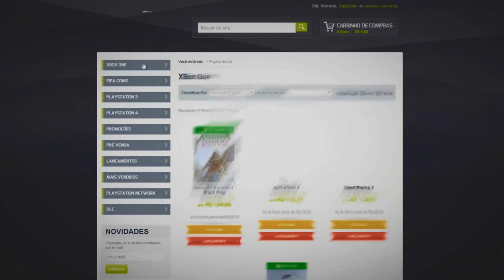NEYMAAAAAAAARRRRR !!! - INSANO PINK SLIPS - FIFA 14 [Xbox One]